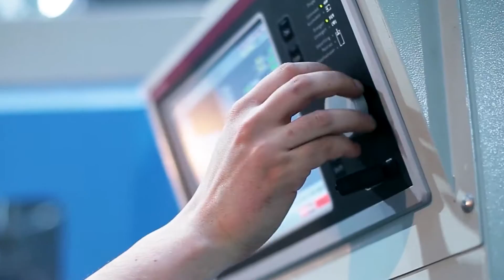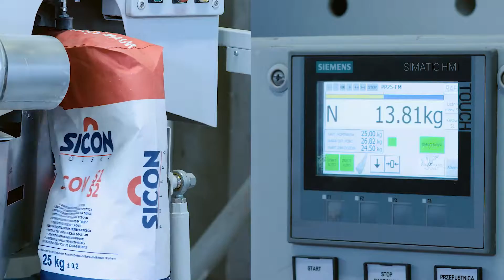Film reklamowy o firmie Sicon, produkcja 4e agencja reklamowa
Filmy reklamowe, spoty reklamowe, animacje 2d, animacje 3d. billboardy sponsorskie, explainer video, Produkcja filmowa, produkcja spotów reklamowych, realizacja animacji.